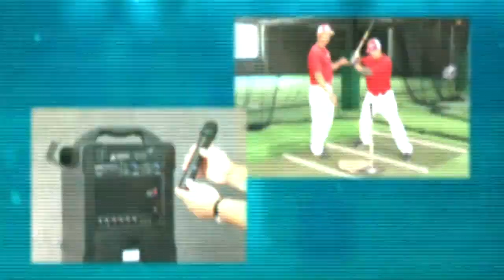MIPRO for Coaching with Justin Stone